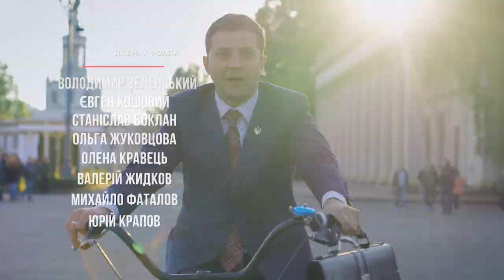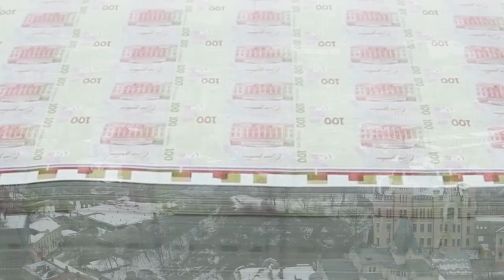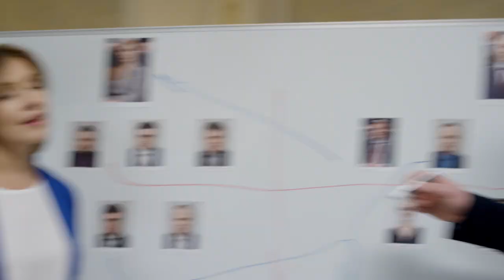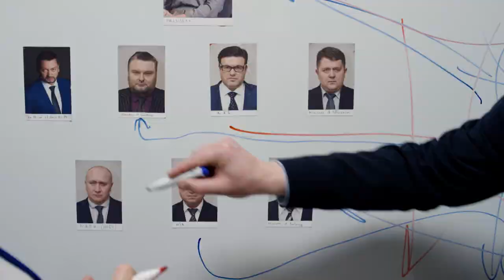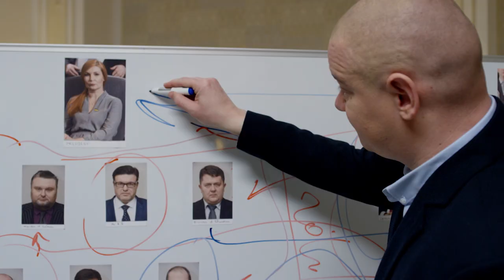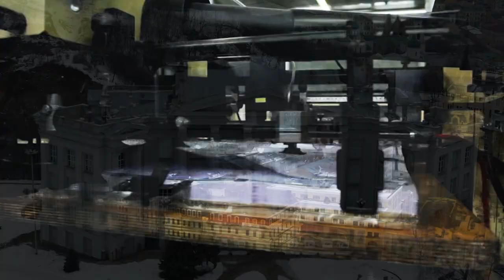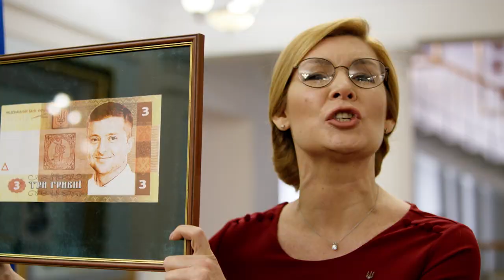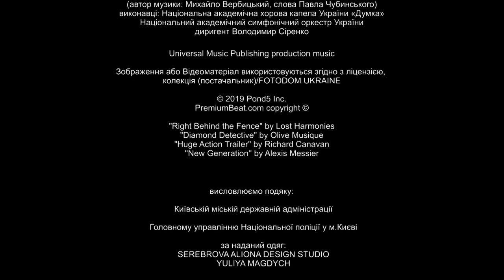Servant of the People | Season 3 Episode 2 | Multi-Language subtitles Full Episodes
The People's President - Vasily Petrovich Goloborodko continues the fight for a successful and prosperous Ukraine.
Having arrested his enemy - Prime Minister Yuri Ivanovich - the President opened ‘Pandora's Box’. An avalanche of new problems hit him and his team. Sabotage of officials, economic cataclysms, strikes, behind-the-scenes intrigues and conspiracies, problems on the international arena - President Goloborodko has to cope with all this in order to stay in the chair.

Will he manage?